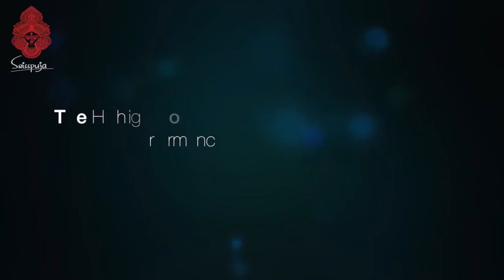The performance of Paroma Banerji - Highlights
At Bijaya Sammelani organized by Swisspuja 2014